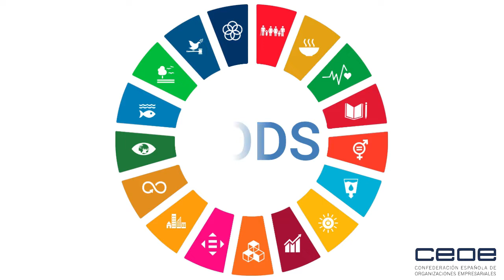Sustainable Development Goals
The 2030 Agenda for Sustainable Development, adopted by all United Nations Member States in 2015, provides a shared blueprint for peace and prosperity for people and the planet, now and into the future. At its heart are the 17 Sustainable Development Goals (SDGs), which are an urgent call for action by all countries - developed and developing - in a global partnership. They recognize that ending poverty and other deprivations must go hand-in-hand with strategies that improve health and education, reduce inequality, and spur economic growth – all while tackling climate change and working to preserve our oceans and forests.